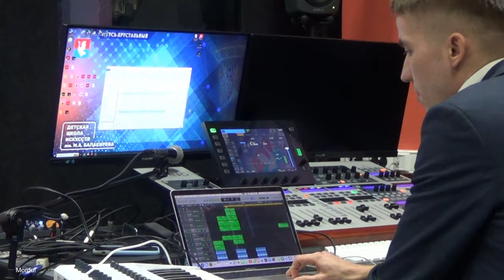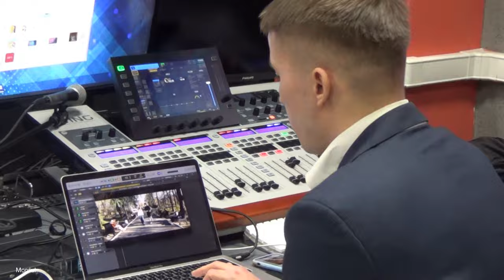Владимирский композитор Николай Срывков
@Nik_Sryvkov  гусь-хрустальный встречи в рамках проекта живая электронная музыка